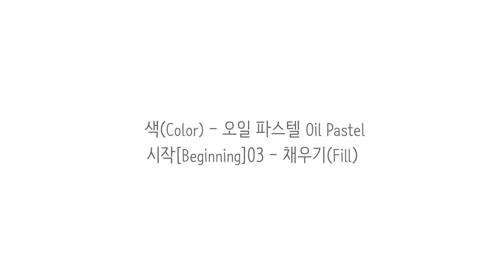시작[Beginning]03 - 채우기(Fill)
색(Colorl) - 오일 파스텔 Oil Pastel